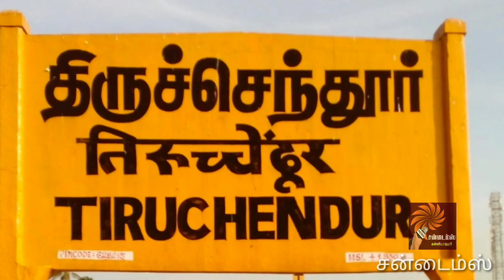TnElectionNews திருச்செந்தூர் தொகுதியில் தொடர்ந்து 6 முறையாக ஜெயித்த அனிதா ஆர்.ராதாகிருஷ்ணன்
வணக்கம் நண்பர்களே, தமிழ்நாடு சட்டமன்ற விஐபி தொகுதிகள் வரிசையில் இந்தப்பதிவில் திருச்செந்தூர் தொகுதி குறித்து நாம் பார்க்கலாம்...

தூத்துக்குடி மாவட்டம் திருச்செந்தூர் தொகுதியைப் பொருத்தவரை 1957 தேர்தல் தொடங்கி தொடர்ந்து 2001 தேர்தல் வரை தமிழகத்தின் சென்டிமென்ட் தொகுதிகளுள் ஒன்றாக இருந்து வந்தது. இந்த தொகுதியில் வெற்றி பெறும் கட்சியைச் சேர்ந்தவர்கள் ஆட்சி அமைத்து வந்தனர். ஆனால் 2006 தேர்தலில் இந்த சென்டிமென்டை அனிதா ஆர்.ராதாகிருஷ்ணன் உடைத்தார். 2006 இல் திமுக ஆட்சியமைத்த போது, இங்கு அதிமுக சார்பில் போட்டியிட்ட அனிதா ராதாகிருஷ்ணன் வெற்றி பெற்றதால் அரைநூற்றாண்டு கால சென்டிமென்ட் உடைந்து போனது.

இந்த தொகுதியைப் பொருத்தவரை, 2001 தேர்தல் தொடங்கி 2021 வரை தொடர்ந்து 6 ஆவது முறையாக வெற்றி பெற்று வருகிறார் அனிதா ஆர்.ராதாகிருஷ்ணன். அதிமுக சார்பில் 2 முறையும், திமுக சார்பில் 4 முறையும் வெற்றி பெற்றுள்ளதுடன் எம்.எல்.ஏ மற்றும் அமைச்சராக 20 ஆண்டுகாலம் தொடர்ந்து மக்கள் பணியாற்றி வருகிறார். மக்களுடன் நெருக்கமாக பழகி வரும் அரசியல்வாதிகளுள் அனிதா ராதாகிருஷ்ணனும் ஒருவர் என்ற பெயரை தொடர்ந்து தக்கவைத்து வருகிறார்.

அவரது 6 வெற்றிகள் குறித்து தொடர்ந்து பார்க்கலாம்... 2001 தேர்தலில் அதிமுக சார்பில் போட்டியிட்ட அனிதா ராதாகிருஷ்ணன், திமுக வேட்பாளரும், முன்னாள் அமைச்சருமான ஜெனிபர் சந்திரனை விட 11,193 வாக்குகள் கூடுதலாக பெற்று வெற்றி பெற்றார்.

2006 தேர்தலில் மீண்டும் அதிமுக சார்பில் போட்டியிட்ட அனிதா ராதாகிருஷ்ணன், திமுக வேட்பாளர் ஏ.டி.கே.ஜெயசீலனை விட 13,916 வாக்குகள் அதிகமாக பெற்று வெற்றி பெற்றார்.

இந்நிலையில் அதிமுகவில் இருந்து விலகிய அனிதா திமுகவில் இணைந்தார். இதையடுத்து 2009 இல் நடைபெற்ற இடைத்தேர்தலில் திமுக வேட்பாளராக களம் கண்டார். அதிமுக வேட்பாளர் அம்மன் நாராயணனை விட வாக்குகள் கூடுதலாக பெற்று வெற்றி பெற்றார்.

2011 தேர்தலில் மீண்டும் திமுக சார்பில் போட்டியிட்ட அனிதா ராதாகிருஷ்ணன், அதிமுக வேட்பாளர் மனோகரனை விட 640 வாக்குகள் மட்டுமே அதிகமாக பெற்று வெற்றி பெற்றார்.

2016 தேர்தலில் மீண்டும் திமுக சார்பில் போட்டியிட்ட அனிதா ராதாகிருஷ்ணன், அதிமுக கூட்டணி வேட்பாளராக போட்டியிட்ட பிரபல நடிகர் சரத்குமாரை விட 26,001 வாக்குகள் அதிகமாக பெற்று வெற்றி பெற்றார்.

2021 தேர்தலில் திருச்செந்தூர் தொகுதியில் தொடர்ந்து 6 ஆவது முறையாக போட்டியிட்ட அனிதா ராதாகிருஷ்ணன், அதிமுக வேட்பாளராக போட்டியிட்ட கே.ஆர்.எம்.ராதாகிருஷ்ணனை விட 25,263 வாக்குகள் அதிகமாக பெற்று வெற்றி பெற்றார்.